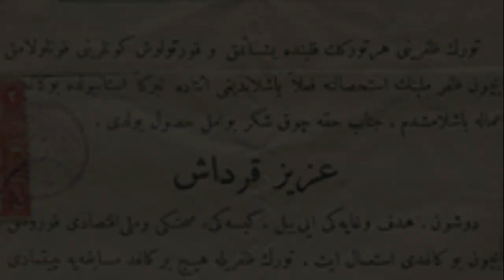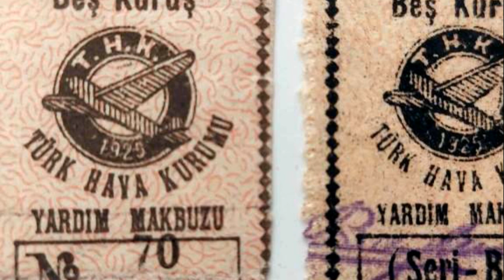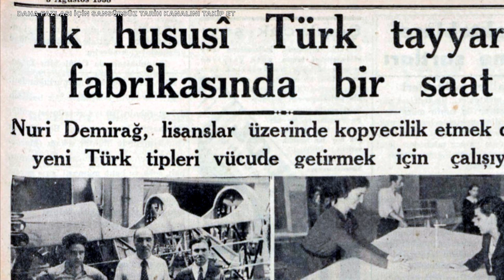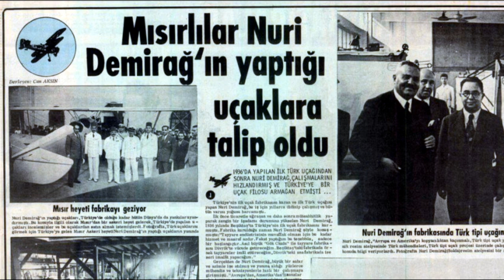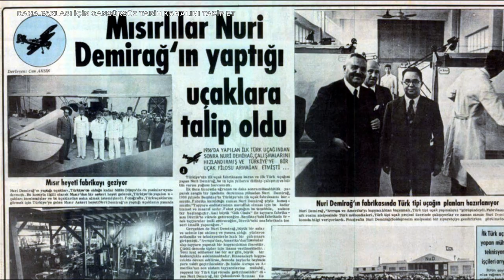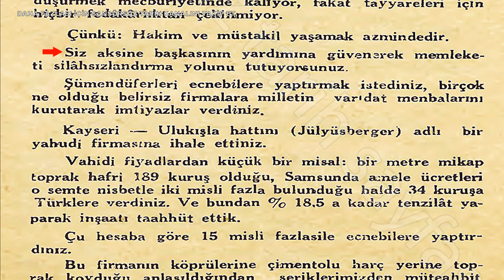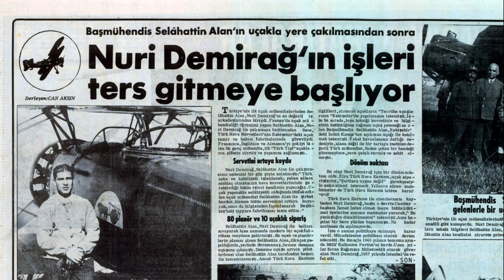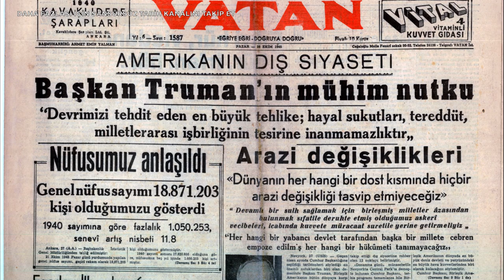CHP Yerli Uçak Fabrikamızı Nasıl Kapattı? Nuri Demirağ'ın Ağlatan Mektubu Yıllar Sonra Ortaya Çıktı!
Daha fazla video gelmesi için beğenip, paylaşalım dostlar!